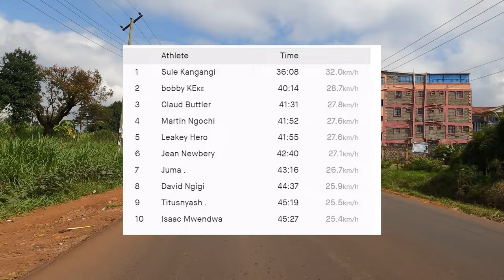Death Of A King! Fare Thee Well Champ Suleiman Kangangi (Compilation Video)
Let it in so that you can let it go!

Sule is gone, right? Or he's just in the USA waiting to catch his flight back to Kenya and sleeping longer because the races were tough. Thank goodness I have a lot of videos of him in the meantime.

Here's a compilation video of some moments picked out from over 4 hours of footage with him that I have previously uploaded to my YouTube channel. Including an uncut 5 minute clip in the end.

I can't say enjoy watching, but watching the clips has been some sort of therapy for me the past few hours. Maybe it will help you.

Get back on the road, ride in a group. Put this hashtag on your ride 🙏🏽